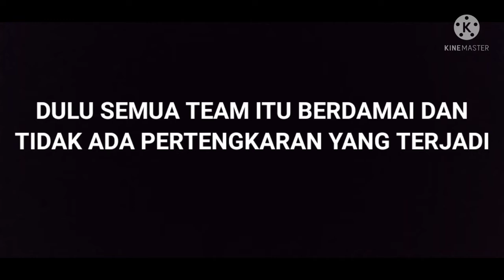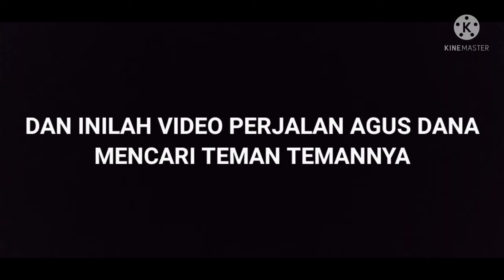T R A I L E R || SUS AND ZERO WORLD || EVOLUSI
Oooh Iya Guys Jika Kalian Suka Dengan Video Ini Jangan Lupa Klik Tombol Subscribe Like Dan Share Ke Temen Temen Kalian Ya Byee Guys Thanks You Yang Udah Subscribe Channel Ku Ya